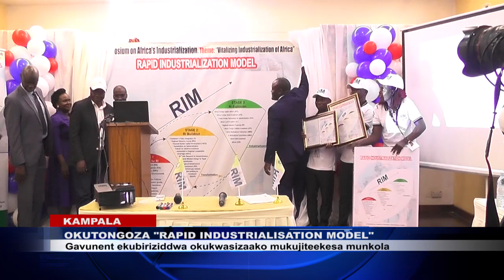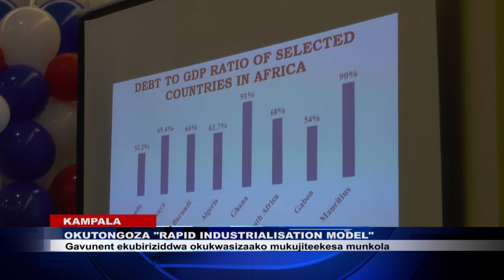TUGATTE AMAANYI TWEKULAAKULANYE